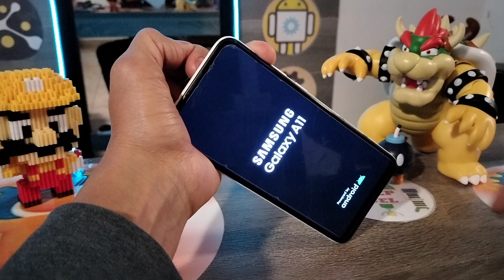como hacer hard reset Samsung Galaxy A11 SM-A115M android 12